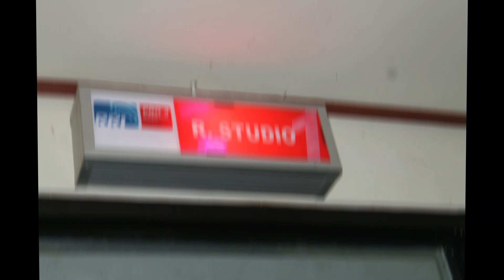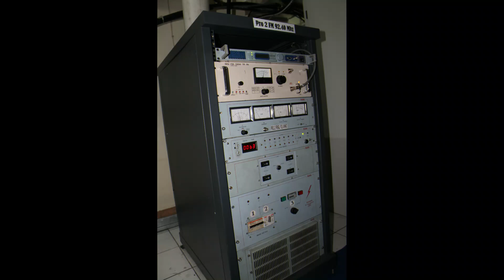PENYIAR RADIO SEKALIMANTAN TENGAH MENGIKUTI PELATIHAN JURNALISTIK DAN KUNJUNGAN LPP RRI PALANGKARAYA